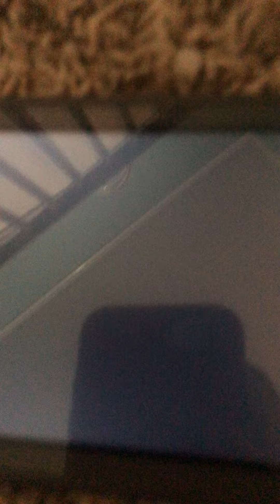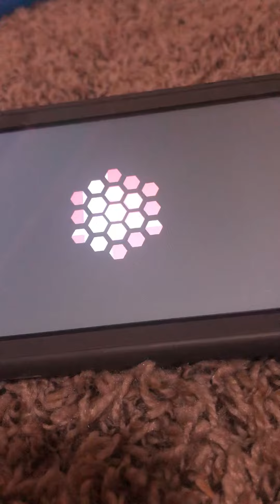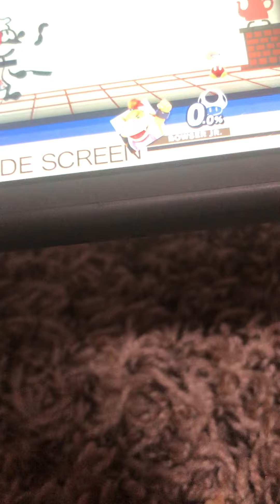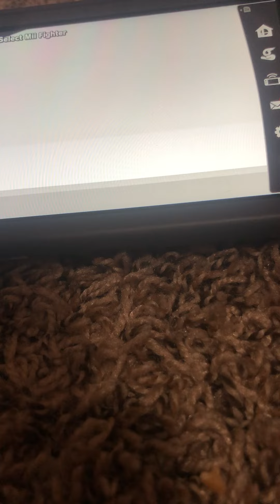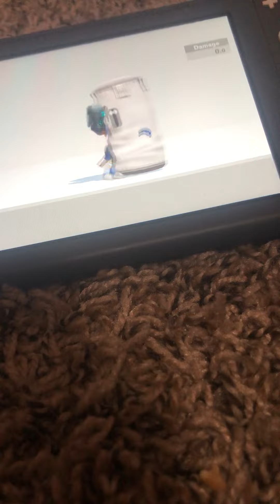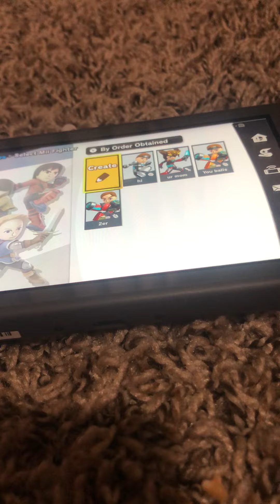This is overpowered